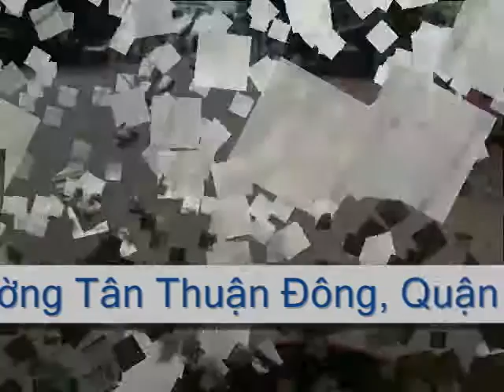BÁN ĐẤT KHU NAM LONG TÂN THUẬN ĐÔNG QUẬN 7 LÔ F GIÁ 24TR LH 0909477288 9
ĐỊA CHỈ 793/47 TRẦN XUÂN SOẠN KP4 P TÂN HƯNG Q7, HCM. CHUYÊN MUA BÁN KÝ GỞI ĐẤT KIỀU ĐÀM, HIM LAM KÊNH TẺ, ĐƯỜNG SỐ QUẬN 7, SADECO VEN SÔNG, NGHĨ NGƠI GIẢI TRÍ, SADECO PHƯỚC KIỂN GĐ1, TÂN QUY ĐÔNG, AN PHÚ HƯNG, TÁI ĐỊNH CƯ PHÚ MỸ, PHÚ MỸ CHỢ LỚN, PHÚ MỸ ADC, PHÚ MỸ VẠN PHÁT HƯNG, LÀNG ĐẠI HỌC KHU A B C, NAM LONG TRẦN TRỌNG CUNG, BIỆT THỰ TẤN TRƯỜNG, TRUNG SƠN, HIM LAM 6A, CĂN HỘ HOÀNG ANH GIA LAI, HỒNG LĨNH, PHÚ HOÀNG ANH, MINH THÀNH, HƯNG VƯỢNG, VÀ CÒN NHIỀU DỰ ÁN KHÁC.